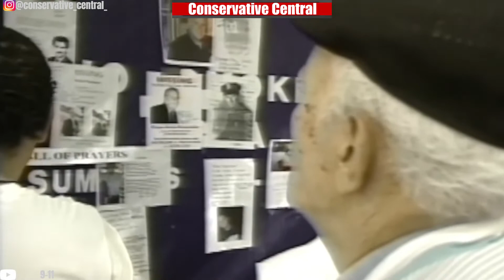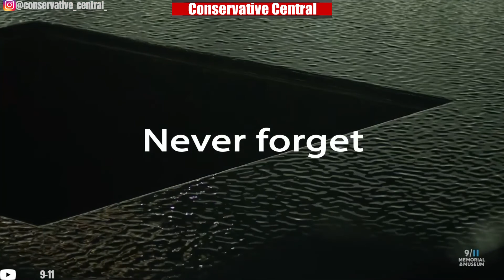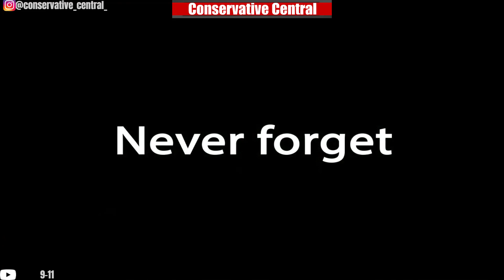9/11 Tribute | Never Forget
"We will remember every family that lives in grief. We will remember the fire and ash, the last phone calls, the funerals of the children.”